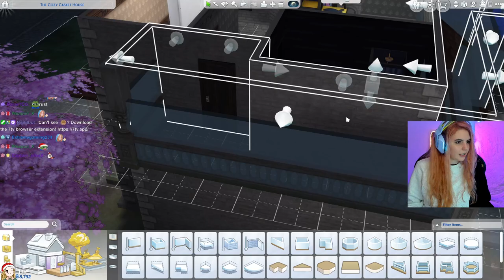AikoBliss Plays The Sims 4